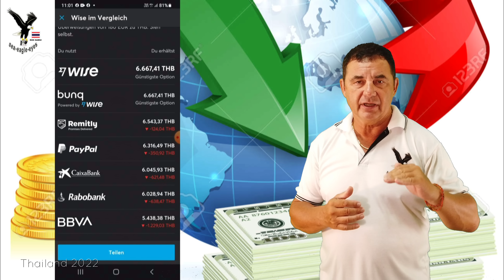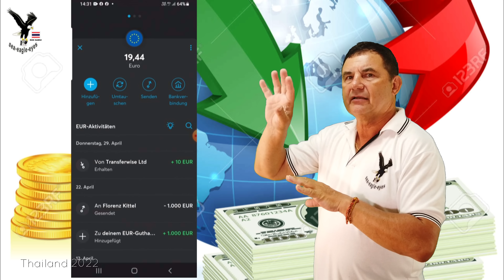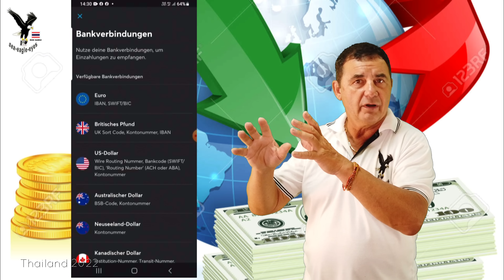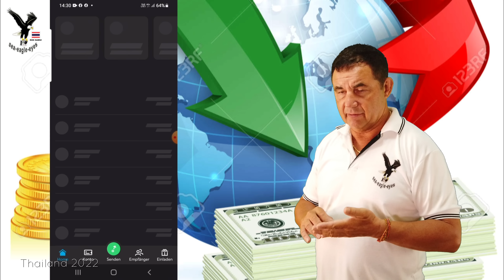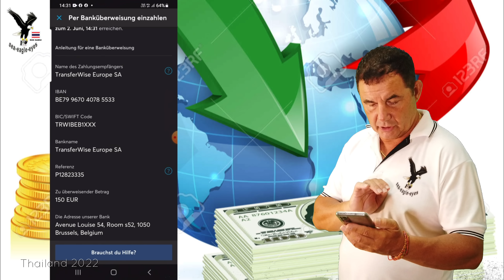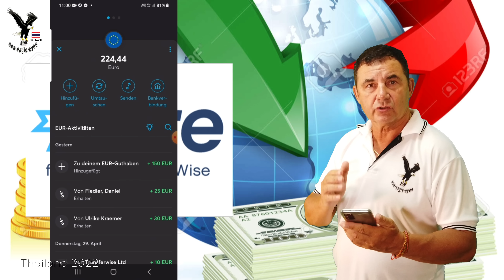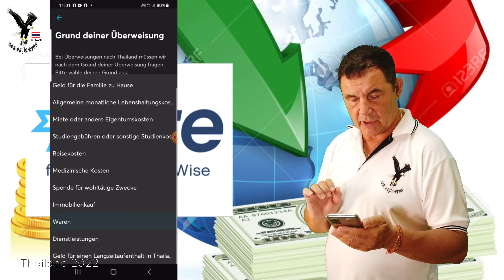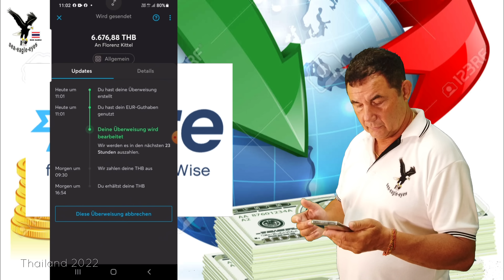7000 € in 10 sec. bekommen von WISE ohne Finanzamt nach Thailand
100 000 € und mehr Geldtransfer mit WISE nach Thailand z.B.
Aufgrund gesetzlicher Änderungen in Thailand sind Überweisungen von 50.000 THB und mehr nur noch für Empfänger der Kasikorn Bank, Bangkok Bank und Siam Commercial Bank möglich. Dies gilt ab dem 10. Januar 2022 um 9 Uhr Bangkok-Zeit. Überweisungen unter 50.000 THB bleiben für alle unterstützten Empfängerbanken unberührt.

Florenz Kittel
BIC: TRWIBEB1XXX
IBAN: BE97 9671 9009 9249
Bankname: Wise
Avenur Louise 54, Room S52
1050 Brüssel
Belgium

Commerzbank
Konto Inhaber: Florenz Kittel
IBAN
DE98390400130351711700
BIC COBADEFFXXX